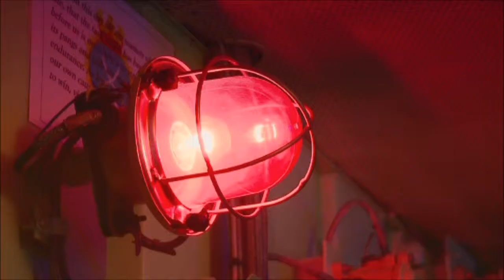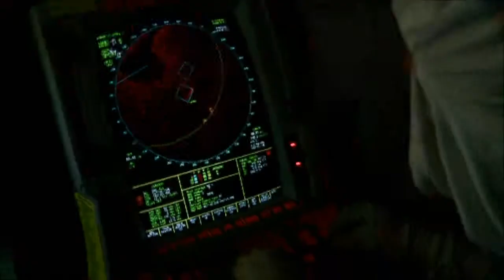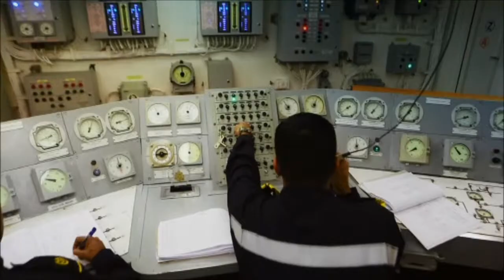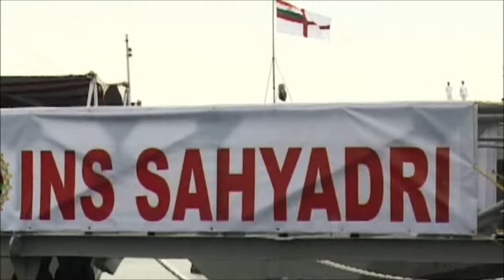Indian Navy Telefilm Part 1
Ensuring Secure Seas for a Resurgent Nation